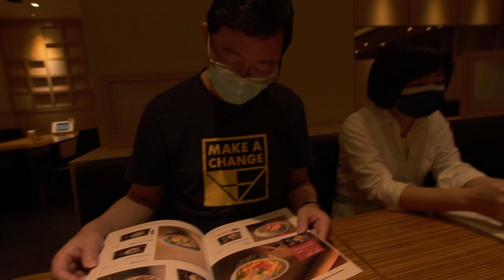為奧運選手量身打造的廣告片臺東幕後花絮 3